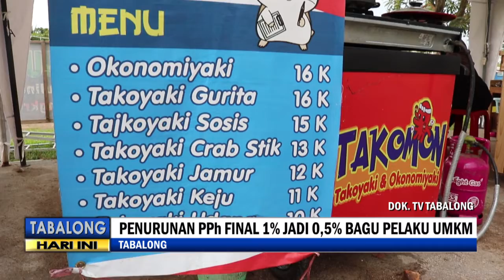Ketua Hipmi Tabalong Tanggapi Penurunan Pajak UMKM